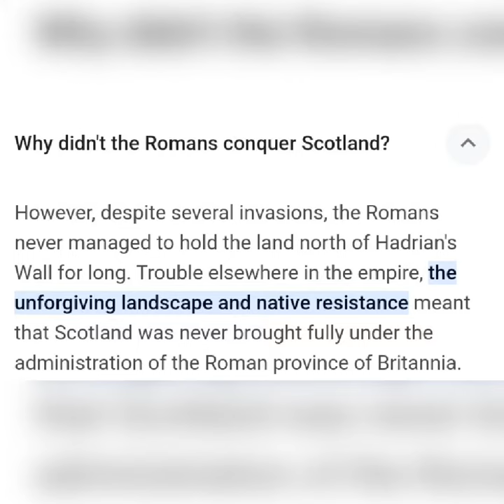10 facts about Scotland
10 facts about Scotland